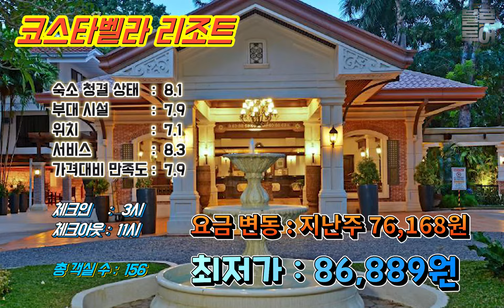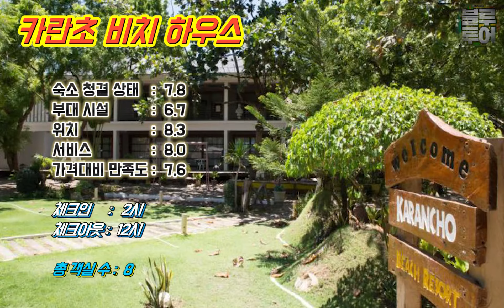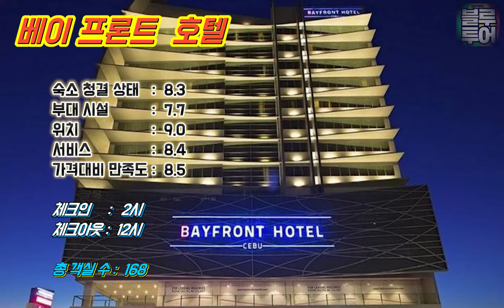[주간 세호요] 2021년 6월 5주차 필리핀 세부의 호텔, 리조트 가격은 얼마? (한국인이 많이 찾는 호텔 위치, 위성사진, 평점, 방개수, 최저가, 급변 요금 체크!)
유튜브와 관련된 수익은 전부 기부됩니다 !!

*** [추가] 지난주 호텔 요금과 비교해 크게 차이나는 리조트는 따로 체크해 놓았습니다. 도움되시기 바랍니다^^

안녕하세요, 블루투어 입니다.

주마다 1편씩 제작할 영상을 제작하였습니다.

이름은 "주간 세호요 (세부 호텔 요금)" .

현재는 코로나 때문에 이 영상이 큰 의미가 없지만,
여행이 정상화가 되면 그간의 가격 추이를 확인할 수 있어 여러분의 보다 좋은 여행계획 수립에 도움이 될거라 확신합니다^^

관심있는 호텔, 리조트가 있으시면 편리하게
아래의 링크를 누르면 바로 연결되게 하였습니다.

여러분의 관심과 성원 부탁드립니다^^

이 영상은 매주 수요일 마다 올릴 예정입니다.

kakaochannel : @bluetour
kakaotalk : cebubluetour